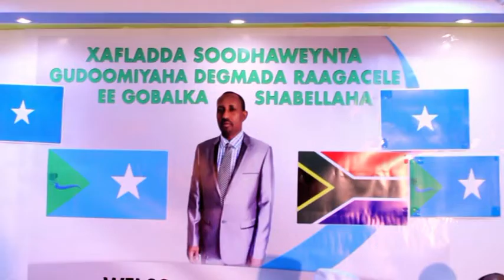Jaaliyada Cape Town Ee Kasoo Jeedo Hirshabeele Ayaa Xaflada U Sameeyay Gudoomiyaha Dagmada Raage Cee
Reer Cape Town Oo Balan Qaaday In Eey Lashaqeynayaan Gudoomiyaha Dagmada Raage Ceele